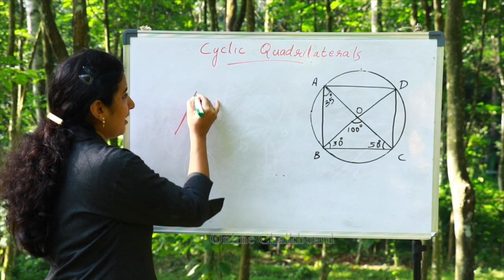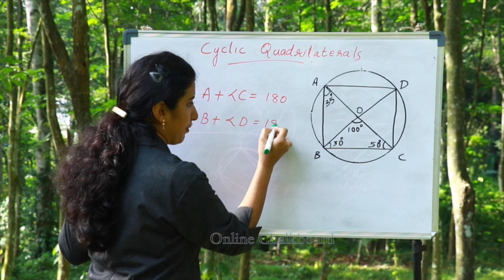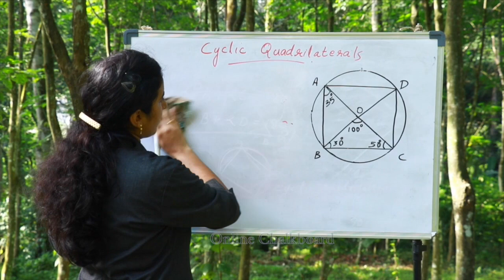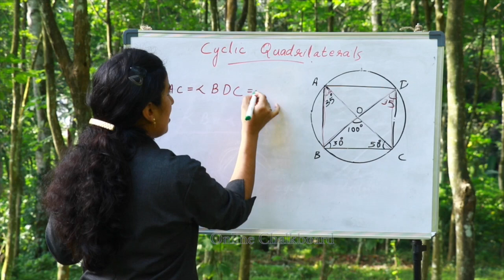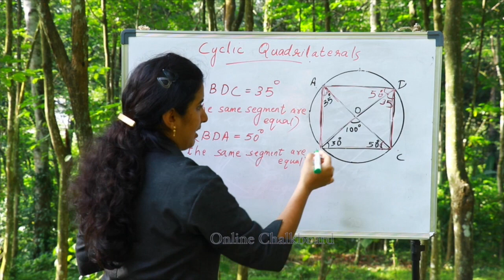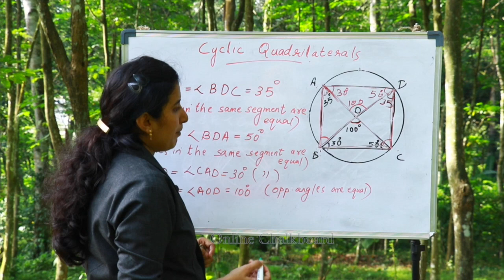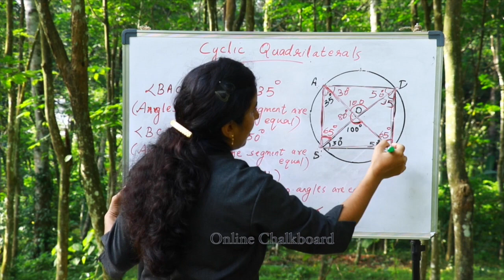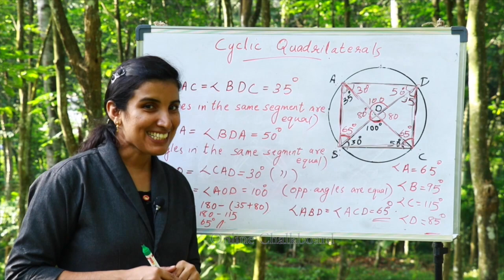SSLC Maths 2020 - 21||Chapter 2 Circle-Part 3|| Cyclic Quadrilateral|Kite Victers|| Kerala Syllabus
SSLC Mathematics | Circle - Part 3 | Cyclic Quadrilaterals | Online Chalkboard - Aimy Mathew

Online Video Classes for SSLC Students Mathematics CHAPTER 2 🩸CIRCLES🩸

Discussing entire chapter with textbook activities and previous SSLC questions